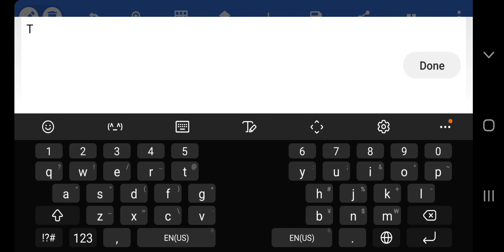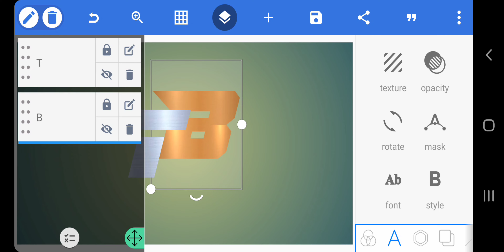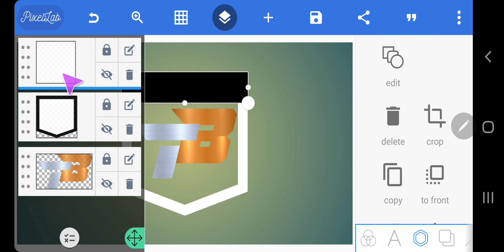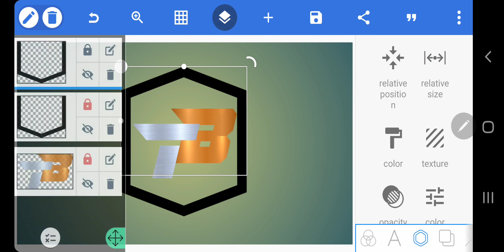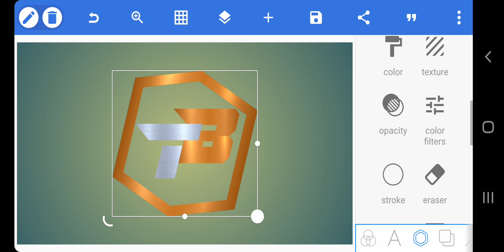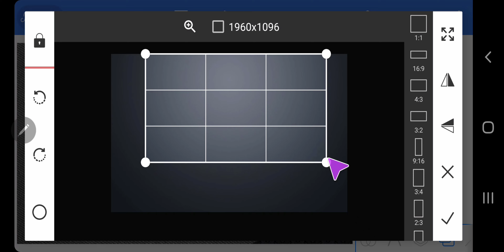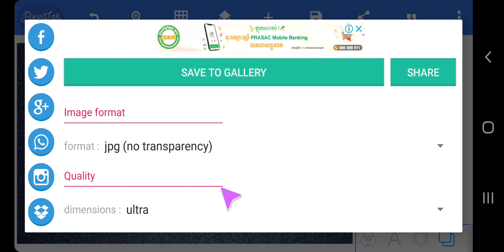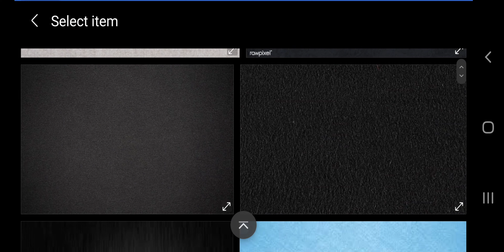Pixellab TB - How to make logo on android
Hello everyone🤩